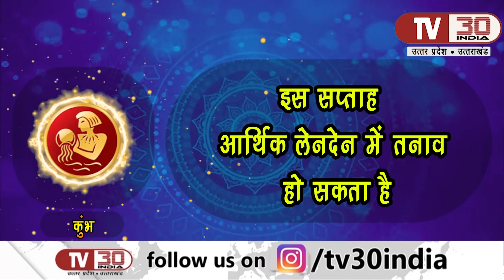Weekly Horoscope || राशिफल 13 जून से 19 जून 2022 || धर्म चक्र || साप्ताहिक राशिफल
मेष राशि इस सप्ताह कैरियर में सहकर्मियों का सहयोग मिलेगा, सकारात्मक परिणाम मिलेंगे, शक्तिशाली और निडर बनना होगा ।

वृष राशि इस सप्ताह कैरियर को अच्छा बनाने के लिए कई मौके मिलेंगे, कार्य क्षमता में विकास होगा, विचार शीलता में वृद्धि होगी।

मिथुन राशि इस सप्ताह किसी प्रकार का आर्थिक जोखिम ना लें, वाद विवाद होने की संभावनाएं हैं , मानसिक उलझने में बनी
 रहेंगी।

कर्क राशि इस सप्ताह सेहत संबंधी परेशानियां सता सकती हैं, रिश्तों में गतलफेमिया उत्पन्न हो सकती हैं,रिश्तेदारों से निराशा मिल सकती है ।

सिंह राशि इस सप्ताह किसी पर वियंगात्मक टिप्पडी ना करे,खास लोगो से नजदीकियां बड़ेंगी , दांपत्य जीवन मधुर रहेगा।

कन्या राशि इस सप्ताह निवेश में लाभ का संकेत मिलेगा , विवेक में वृद्धि होगी, धन को अधिक से अधिक बचाने का प्रयास करे।

तुला राशि इस सप्ताह प्रेम संबंधों में सफलता मिलेगी , वाणी पर काबू रखना होगा, क्रोध कम करे।

वृश्चिक राशि इस सप्ताह कार्यक्षेत्र में स्थान परिवर्तन के योग बनेंगे , मनोरंजन में समय बिताएंगे, यात्रा संभव है।

धनु राशि इस सप्ताह जीवनसाथी की सेहत को लेकर सजग रहे, जिम्मेदारियां बढ़ सकती हैं, दांपत्य जीवन मधुर रहेगा।

मकर राशि इस सप्ताह रिश्तों में विश्वास बडेगा, धार्मिक कार्य करने के अवसर मिलेंगे, युवाओं को रोजगार मिलेगा।

कुंभ राशि इस सप्ताह आर्थिक लेनदेन में तनाव हो सकता है, मन अशांत रहेगा ,हनुमान चालीसा का जाप करे ।

मीन राशि इस सप्ताह बड़े अधिकारियों का सहियोग मिलेगा , धर्म कर्म के कार्यों में रुचि बढ़ेगी , दांपत्य जीवन मध्यम है।

Produced By: TV30 India